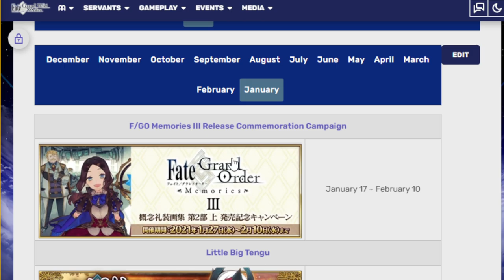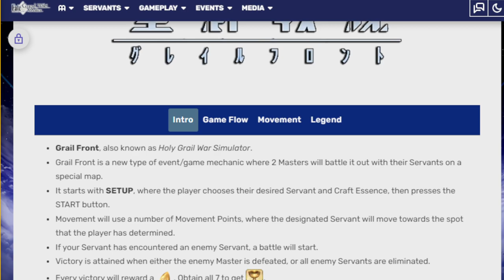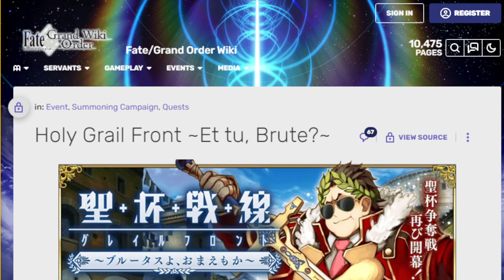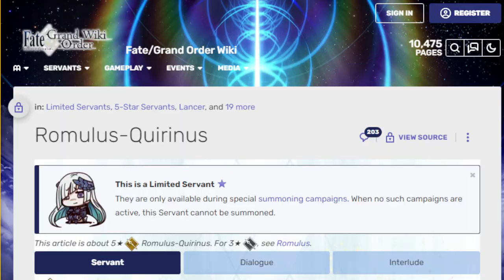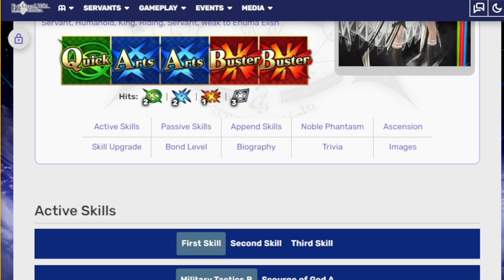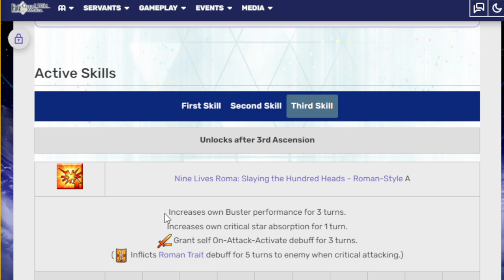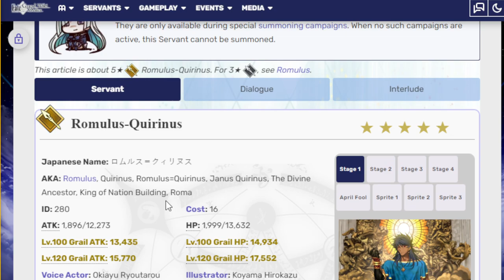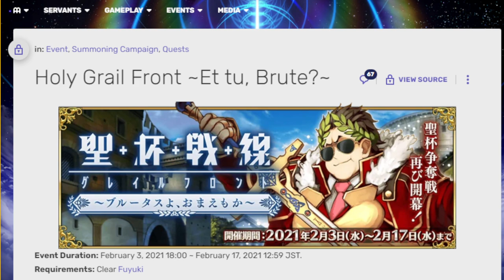Taking a look at upcoming Holy Grail Front event coming! Fgo NA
They should really release Caesars Rider form!